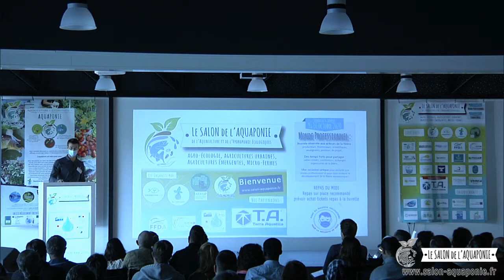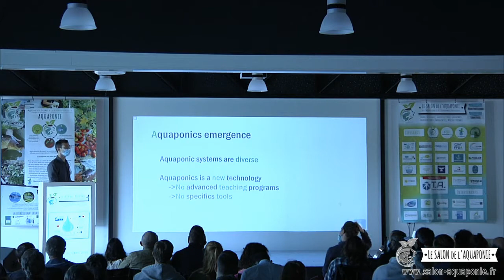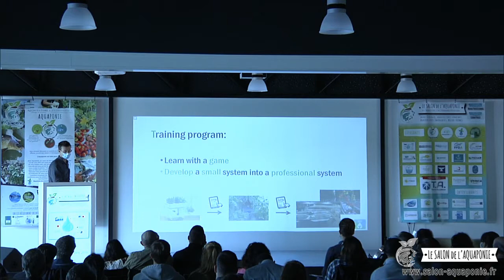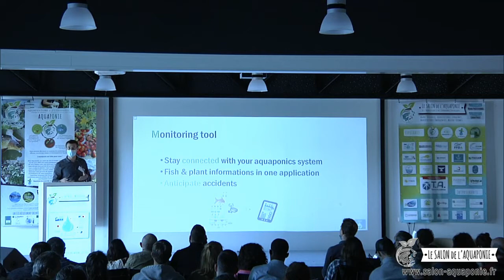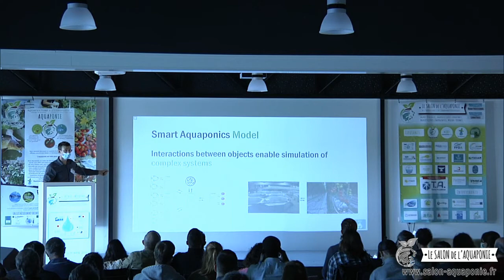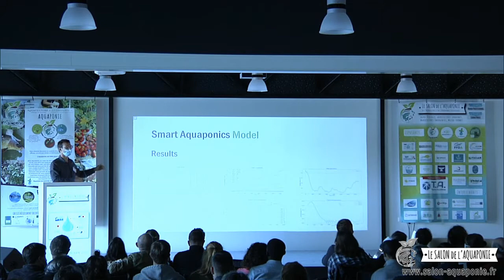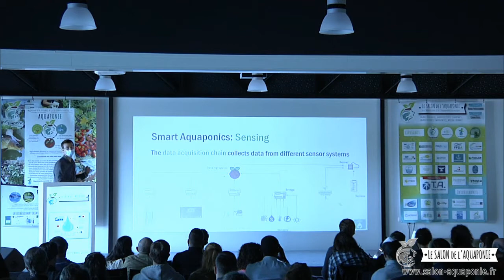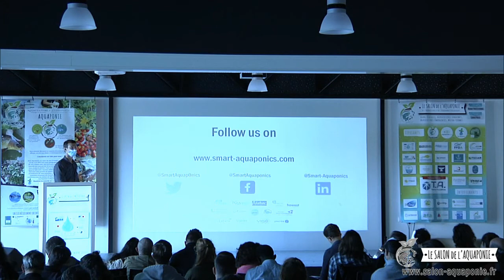Salon de l'aquaponie 2020 - 08 - Smart Aquaponics, Pierre RAULIER, Université de Liège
Salon de aquaponie 2020 - Part 08 :
Vers un pilotage optimisé des systèmes aquaponiques : projet Smart Aquaponics, par Pierre RAULIER de l'Université de Liège